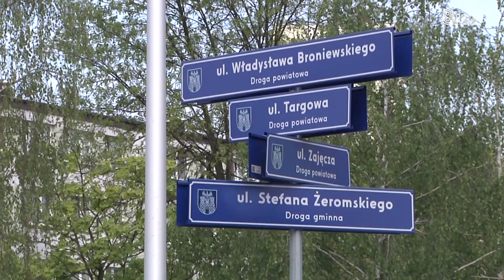Czy powstanie kolejne rondo w Sieradzu?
Przedstawiciele sieradzkich struktur Platformy Obywatelskiej zwołali briefing prasowy przy skrzyżowaniu ulic: Zajęcza, Broniewskiego, Żeromskiego, Targowa, gdzie powstał pomysł budowy ronda.